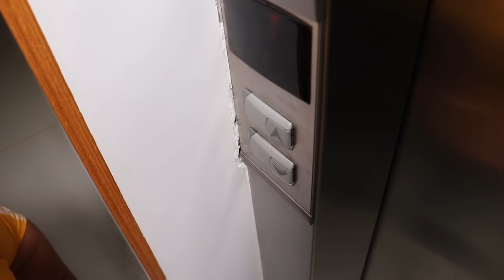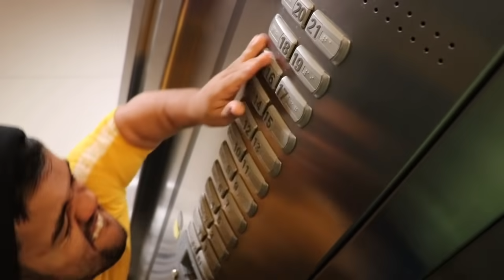ANÃO vs GENTE GRANDE #5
VIDA DE ANÃO NÃO É FACIL! DESCUBRA COISAS QUE PESSOAS GRANDES FAZEM NO DIA-DIA QUE EU TENHO QUE ME VIRAR PRA FAZER!

MEU INSTAGRAM @tarobinha